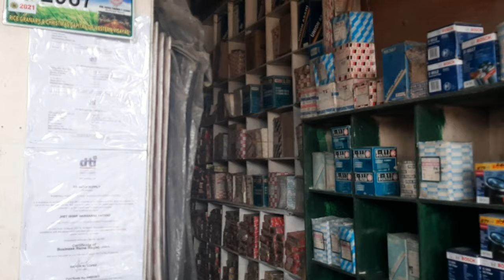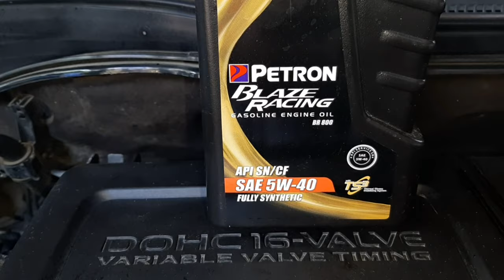HOW TO CHANGE ENGINE OIL ANY VEHICLE BY YOURSELF ( BEST GUIDE ) DIY